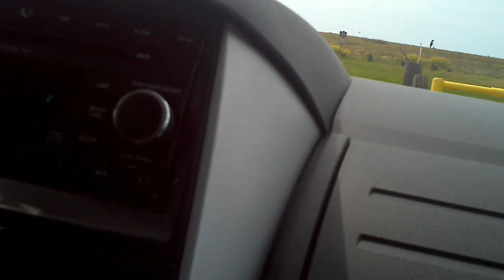Driving on CA 1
DriveTym